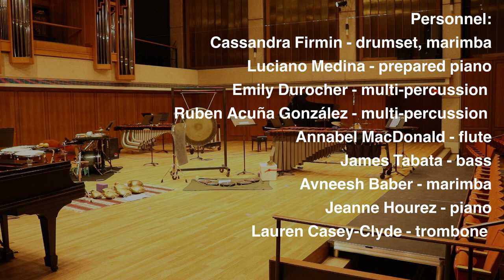Sam Wheeler's DMA Chamber Recital - UT Austin percussion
Bates Recital  Hall, Austin TX

Ivan Treviño - 2+1
 with Cassandra Firmin

John Cage (1912-92) - Second Construction
 with Ruben Acña González
 Luciano Medina
 & Emily Durocher

Tōru Takemitsu (1930-96) - Umi e (Toward the Sea)                                                                     III. Cape Cod
 with Annabel MacDonald

Robert Honstein (b.1980)  -  Re: you                                                                     better find those little blue pills…
 with James Tabata
 & Annabel MacDonald

Ivan Treviño (b.1983) -  Into the Air
 with Avneesh Baber

Andy Akiho (b.1979) - Aka (Red)
 with Lauren Casey-Clyde
 Jeanne Hourez
 & Cassandra Firmin

Personnel:

Cassandra Firmin - drumset, marimba
Francis Favis - marimba
Luciano Medina - vibraphone, prepared piano
Emily Durocher - multi-percussion
Ruben Acuña González - multi-percussion
Annabel MacDonald - flute
James Tabata - bass
Avneesh Baber - marimba
Jeanne Hourez - piano
Lauren Casey-Clyde - trombone